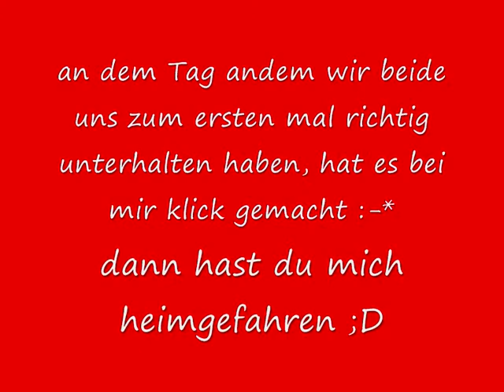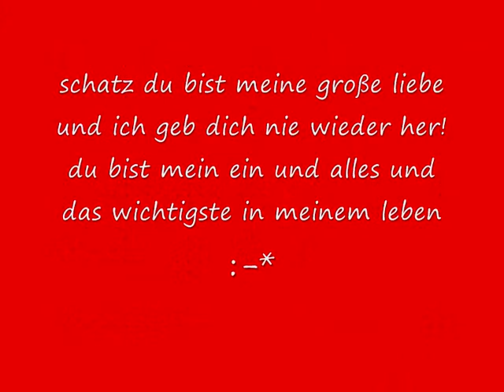♥schatz ich liebe dich♥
weil es liebe ist :D